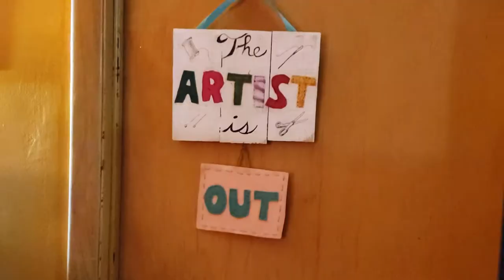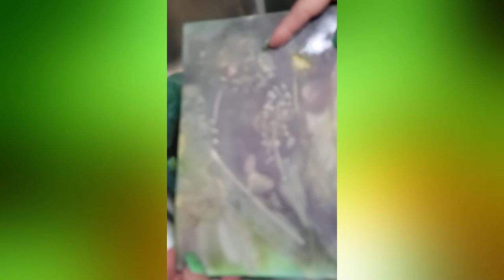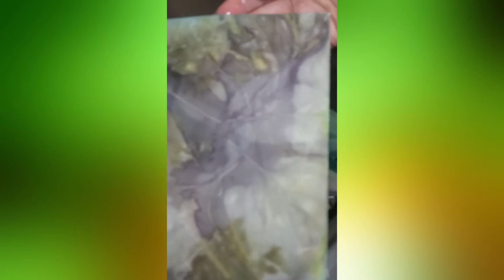Eco prints - not sewing related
This video is kind of rough, and REALLY long. In it you can join me on my journey learning how to eco print on paper! I make a few stumbles along the way, but in the end I think you will be pleased with the results - I know I was!

I shot this video on my own and I was REALLY sick - so please be kind!